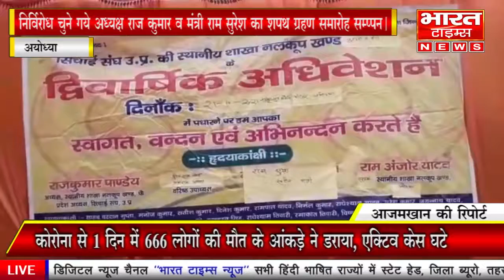नलकूप खंड अयोध्या का चुनाव में निर्विरोध चुने गये अध्यक्ष व मंत्री का शपथ ग्रहण समारोह सम्प्पन।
अयोध्या से आजमखान की रिपोर्ट

FOLDER SULG- नलकूप खंड अयोध्या का चुनाव में निर्विरोध चुने गये अध्यक्ष राज कुमार व मंत्री राम सुरेश का शपथ ग्रहण समारोह सम्प्पन।

ANCHOR-जनपद अयोध्या में सिचाई खण्ड के प्रांगण में सिचाई संघ उत्तर प्रदेश की शाखा नलकूप खंड अयोध्या का चुनाव प्रांतीय पर्यवेक्षक अवधेश कुमार मिश्रा की देखरेख में तथा स्थानीय रूप से विभागीय पर्यवेक्षक प्रभाकर नाथ तिवारी  विशेष न्यायिक मजिस्ट्रेट की देखरेख में संपन्न हुआ। जिसमें राजकुमार पांडे को अध्यक्ष निर्विरोध निर्वाचित घोषित किया गया व राम सुरेश को सिचाई संघ का संगठन मंत्री निर्वाचित घोषित किया गया।वही संगठन के लोगों ने जीते हुये अध्यक्ष व मंत्री का माला पहनाकर व मिष्ठान खिला कर बधाई देते हुए खुशी का इज़हार किया तो वही निर्विरोध जीते अध्यक्ष राज कुमार पांडेय ने सभी  संगठन के पदाधिकारियों व आये हुये अतिथियो का आभार व्यक्त किया और,बताया कि 2 वर्ष के कार्यकाल के बाद संगठन का चुनाव होता जिसमे मुझे एक बार फिर से सगठन के लोगो ने अपना प्यार आशीर्वाद दे कर निर्विरोध अध्यक्ष चुना है।जिसका मै पूरी मेहनत से निर्वाहन कर संगठन को मजबूत करने का कार्य करेंगे।और हमेशा संगठन के लोगो की समस्या का हल करने का प्रयास करता रहूंगा। इस चुनाव के कार्यक्रम में मुख्य रूप से अरविंद कुमार सिंह अध्यक्ष राज्य कर्मचारी संयुक्त परिषद,  नरेश शुक्ला मंत्री राज्य कर्मचारी संयुक्त परिषद, महेश तिवारी संरक्षक राज्य कर्मचारी संयुक्त परिषद, व अन्य सम्मानित लोगो ने उपस्थित में निर्वाचित सदस्यों का शपथ ग्रहण संरक्षक द्वारा कराया गया और निर्देशित किया गया कि 15 दिन के अंदर कार्यकारिणी का विस्तार कर लिया जाए।

Byte-राजकुमार पांडेय अध्यक्ष सिंचाई संघ।

Byte-राम सुरेश सिंचाई संघ मंत्री।